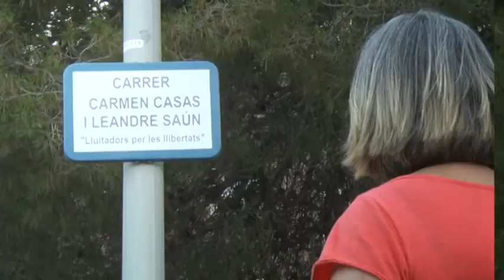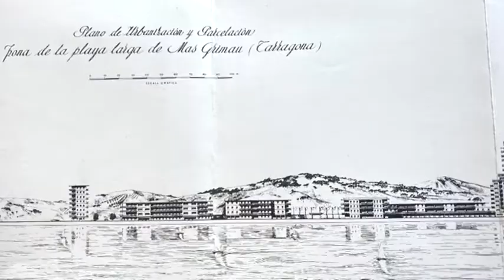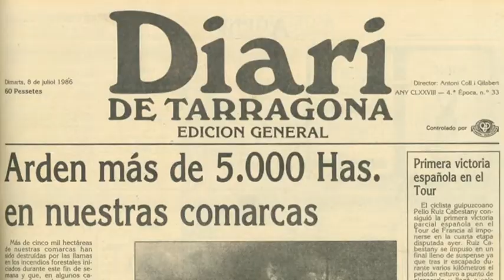Dones a la Història de Tarragona - El bosc i la Marquesa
Amb Puri Canals, coneixem com i per què el bosc de la platja Llarga porta el nom de bosc de la Marquesa, qui era aquesta marquesa i com, en uns anys d’especulació urbanística, va ser possible la preservació d’aquest espai natural. I també sabrem quina és la importància paisatgística del lloc.